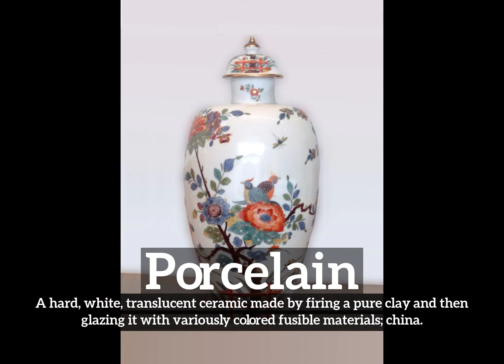What is Porcelain? | How Does Porcelain Look? | How to Say Porcelain in English?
Learn how to pronounce porcelain with Imago Spectrum.

What is porcelain?
How does porcelain look?
How to say porcelain in English?
What does porcelain represent?
What is the defintion of porcelain?

Imago Spectrum allows you to easily memorize common English words and phrases by joining visual and auditory learning environments into a short video. Focus on the images and repeat porcelain several times for best retention results.

In this video we are speaking the word, porcelain. Do take note of how porcelain is spelled.
The definition of porcelain is listed below the word in the video.
Porcelain:  A hard, white, translucent ceramic made by firing a pure clay and then glazing it with variously colored fusible materials; china.